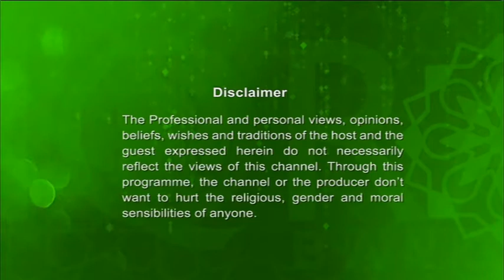Youth Hour with Ishaque Uddin (Community Engagement) 27072017 Full